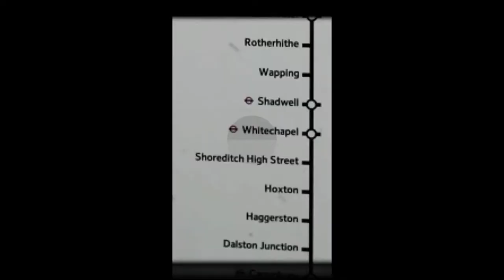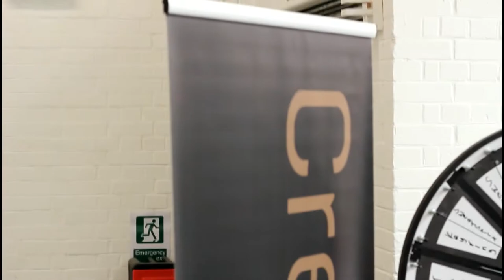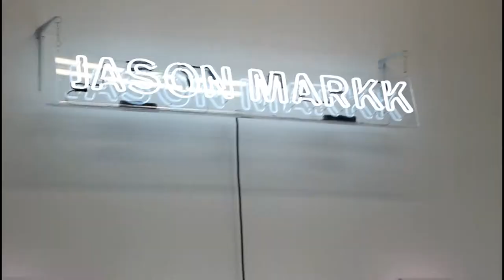Crepe City 2017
Team Lace Up went to one of the UKs biggest sneaker events Crepe City!

Do you feel my comments about the Yeezy were unfair? Lets hash it out in the comments.

Instrumental produced by Penacho.